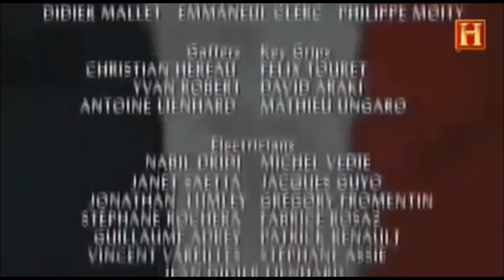Concordato entre Napoleón y el Papa (1801)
El 15 de julio de 1801, se firmó un Concordato, compuesto de un preámbulo seguido por 17 artículos, o sea un acuerdo, que recibió este nombre por ser la iglesia católica una de sus partes, representada por el Papa Pío VII, y Napoleón Bonaparte, por el estado francés.

- La Guía de Historia